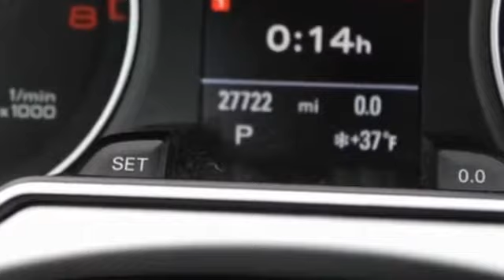2015 Audi A4 Lynbrook, New York, Garden City, Valley Stream, Long Island